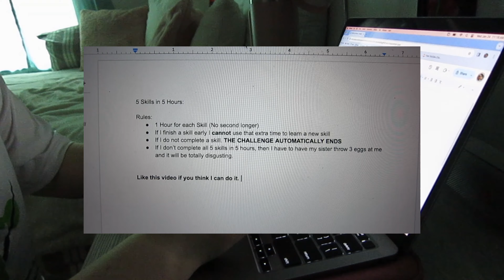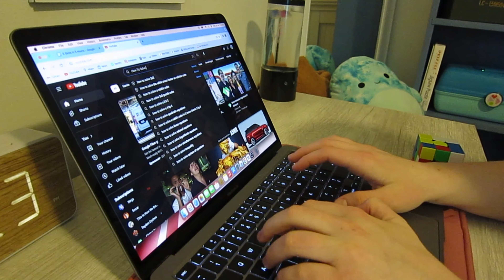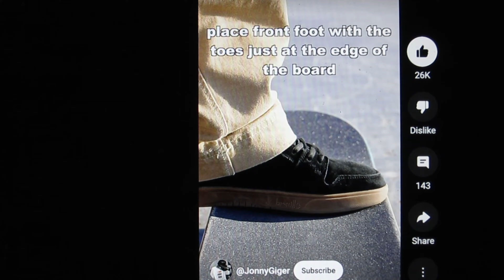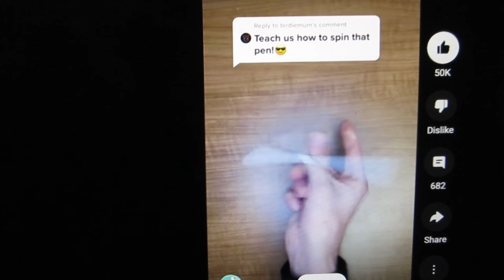I Learned 5 SKILLS In 5 HOURS!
Todays Video Is Crazy!!! Make sure to watch the whole thing!

- Sincerely Ava ‎♡‧₊˚

[ 𝐟𝐫𝐞𝐪𝐮𝐞𝐧𝐭𝐥𝐲 𝐚𝐬𝐤𝐞𝐝 ]
❝ What’s your editing software? CapCut
What camera do you use? Canon S110
Fav color? Pink ofc ❞

My Camera
My Tripod